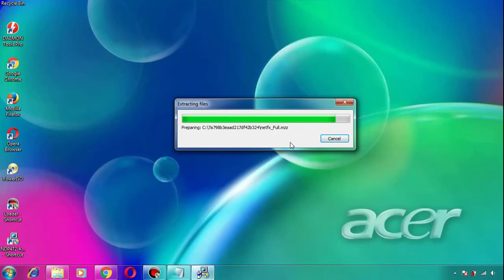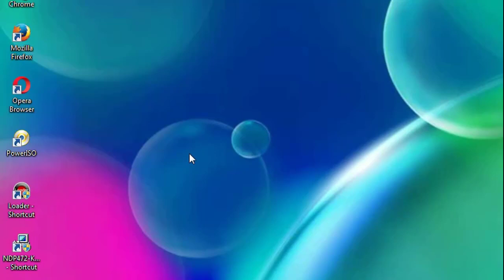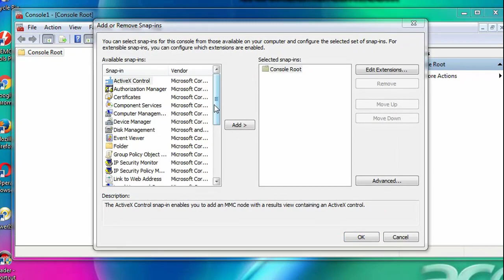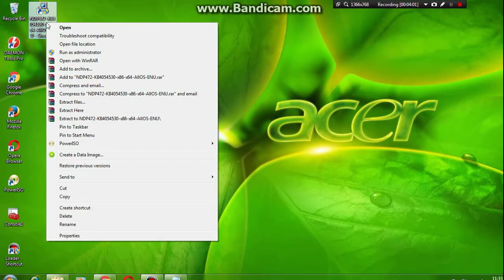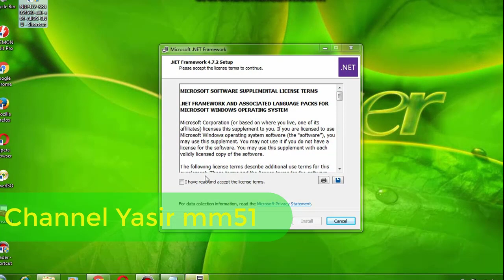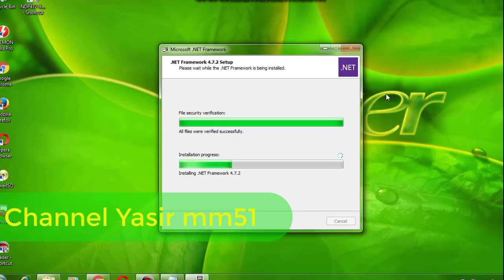How To Fix Instal Net Framework 4.7.2 has not been installed because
NET Framework 4.7.2 has not been installed because
Installation Did Not Succeed
A certificate chain processed, but terminated in a root certificate which is not trusted by the trust provider